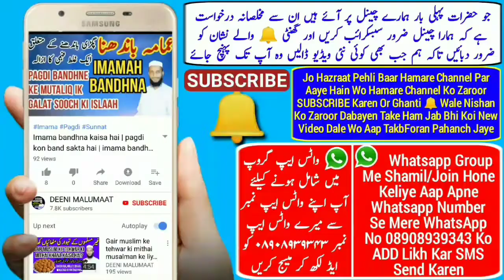Khatm e nubuwwat ki daleel | Huzoor Akhri nabi hain | Ahmadiyya Exposed | Reply to ahmad essa nabi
Isme Khatm e nubuwwat ki daleel di gai hai Qadiani yani Ahmadiyya ko exposed kiya gaya hai yani huzoor aleihissalam akhri nabi hain iski daleel hadees e pak se digai hai isme jhoita nabi ahmad essa ko jawab diya gaya hai ke hamare nabi akhri nabi hain aap ke baad koi nabi nahi hai isi tarah mirza ghulam ahmad Qadiani ka bhi radd kiya gaya hai,,,